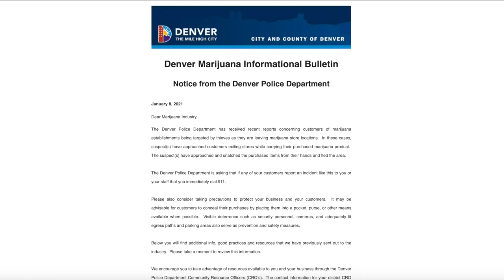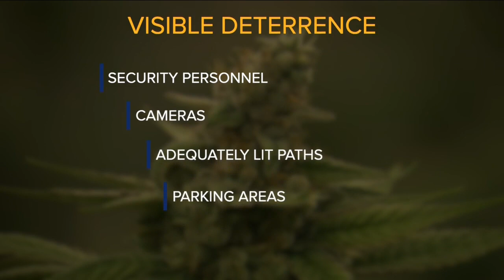Denver Police warn dispensary owners about 'grab and go' thieves targeting customers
These are busy times for Colorado's marijuana shops, and busy times for thieves.